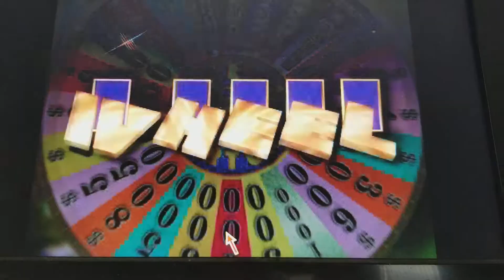Wheel of fortune 2nd edition (Great Outdoors)- Bonus Round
I go into the bonus round with $47,100. Can I add to my total in the bonus round?